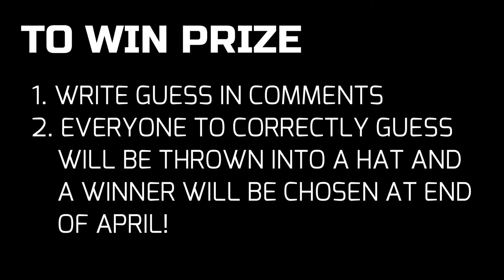Best Of Spotting 2017-2018 (Deer Spotlighting)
Sorry for the delay, had tech issues uploading the video! Comment your answer to the giveaway question below to be entered and tell your friends to come watch too! Thanks!